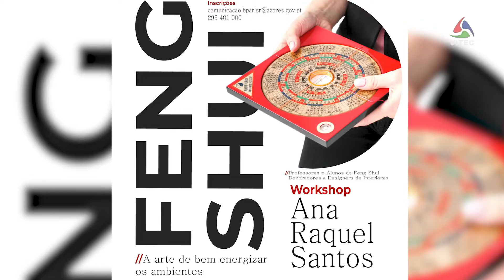Biblioteca de Angra abre se ao mundo das artes com a Criativa '22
A Biblioteca Pública e Arquivo Regional Luís da Silva Ribeiro pretende afirmar-se, cada vez mais, como espaço de encontro de artes e atividades. Desta forma, nasce a Criativa '22.